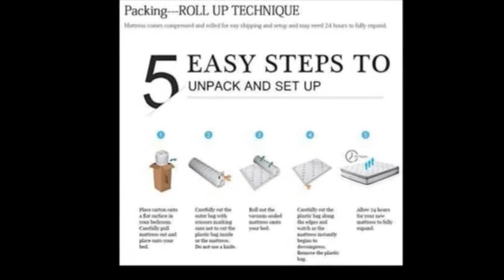Jacia House Short Queen Mattress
About this product:
Jacia House Short Queen Mattress 11.4 Inches Pillow Top Pocket Spring Hybrid Mattress, Memory Foam Innerspring Firm Mattress -Bed in a Bag.

Jacia House 11.4 Inch Hybrid Mattress Is Made With 1-inch Pillow Top Layer, 2.6-inch Memory Foam Plus High Density Foam Layer And 7.8-inch Individually Wrapped Coil Innerspring Layer. Shoet QUEEN SIZE: 60'' W x 74''L x 11.4''H/ 152CM x 188CM x 29CM
Jacia House Pillow Top Mattress Meets Federal Flammability Standard 16 CFR 1633.The Memory Foam Mattress Is Made Of Low VOC Foam, Free Of PBDEs, TDCPP Or TCEP ("Tris") Flame Retardants, Ozone Depletes, Mercury, Formaldehyde, Lead And Heavy Metals.Individually Inner Spring Mattress Work Deliver Enhanced Comfort Outstanding Support And Provide An Equal Weight Distribution By Contouring To The Curves Of Your Body, Relieving Pressure Points And Restlessness Through Motion Isolation.
The Pillow Top Is A Combination Of Belgian Premium Soft Breathable Knitted Fabric Cover, Fireproof Cotton Felt And High Density Memory, Providing Comfortable Feel, Natural Touch And High Quality Sleep Experience.
The Mattress Is Shipped Compressed, Rolled And Sealed In Oxford Cloth To Arrive At Your Door Step.The Box Spring Is Not Included. Please Allow Up To 48-72 Hours For The Mattress To Fully Expand And For Any Potential Odor To Dissipate. Some Other Factors, Such As Cold Weather, Will Affect The Decompression Time. It May Take Up To A Week To Expand Under These Circumstances.Please Pull The Ends Of The Mattress And Clap It To Let The Air Easily Get In.
The Jacia Mattress comes with 15 Year Warranty. Our sleep experts are available for all your sleep needs M-F from 6 AM to 6 PM PST. Sat-Sun from 6 AM to 4 PM PST